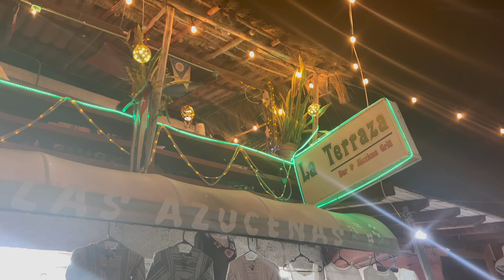LIFE OF SHAROES #15 ISLA MUJERES, MEXICO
Hi!
Leuk dat je kijkt naar Life of Sharoes. In deze vlogs nemen we je mee tijdens onze wereldreis door Midden en Zuid-Amerika. We laten je alles zien, dus je krijgt echt een kijkje in ons leven!

In deze vlog zie je onze reis naar Isla Mujeres, Mexico! Dit eiland is weer compleet anders dan Isla Holbox en we maken natuurlijk weer wat avonturen mee!

Veel kijkplezier!